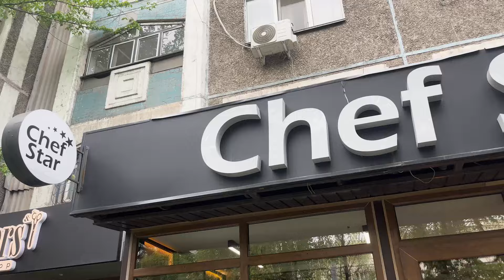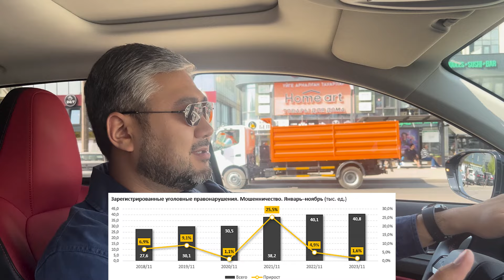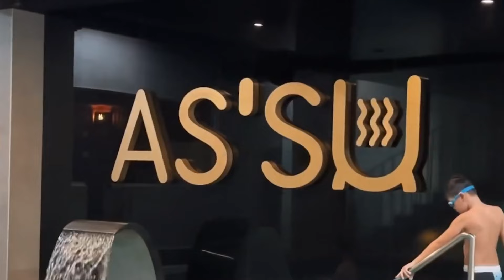Алматы: самый уютный город на земле. Дороги, горы и барахолка.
Привет, друзья!

В этом влоге расскажу и покажу свой родной город Алматы. Мне хочется, чтобы вы увидели его моими глазами, посмотрели на город изнутри.

Алматы — крупнейший город страны, который на протяжении почти 70 лет был столицей Казахстана. Сегодня Алматы называют «южной столицей», ведь по интенсивности экономической, общественной и культурной жизни — это действительно столичный город.

Алматы располагается в предгорьях Заилийского Алатау, поэтому практически из любой точки города в ясную погоду можно увидеть горные вершины, опоясывающие Алматы с юга. С географическим положением связано и то, что город расположен на наклонной поверхности, поэтому в числе ориентиров, используемых алматинцами, понятия «вниз» и «вверх» —  самые распространенные.

Территория, на которой расположен город Алматы, с древнейших времен была местом активной жизни различных племен и народов. Именно здесь в свое время жили саки, курганы которых археологи обнаружили в окрестностях и даже на территории самого города.

Современная история Алматы началась с 1854 года, когда власти Российской империи приняли решение о строительстве на этой территории военного укрепления, получившего название Верный.

В 1921 году, уже при советской власти, город Верный был переименован в город Алма-Ата, так как эта местность в прошлые времена носила название Алматы.

В 1929 году сюда была перенесена столица Казахской АССР, находившаяся до этого в г. Кызылорде, а с 1936 года Алма-Ата стала столицей Казахской Советской Социалистической Республики. После обретения Казахстаном независимости в 1991 году Алма-Ата, вернувшая себе историческое название Алматы, была столицей молодого государства.

Уступив это звание Астане в 1997 году, Алматы, тем не менее, остается ключевым научным, культурным, производственным и финансовым центром страны, посещение которого для всех гостей Казахстана является непременным пунктом путешествия.

По сей день Алматы является культурной и финансовой столицей Казахстана!

👋🏻 Меня зовут Расул Касымбеков - эксперт в fashion-бизнесе, бизнесмен. Я развиваю свой бренд Chef Star, снимаю влоги/vlogi о моей жизни и любимом деле. Следите за моими приключениями и жизнью, набирайтесь мотивации и вдохновения. Учитесь чему-то новому с моими видео! :)